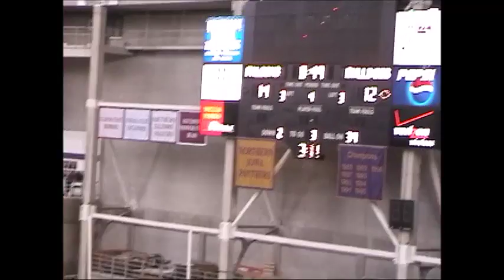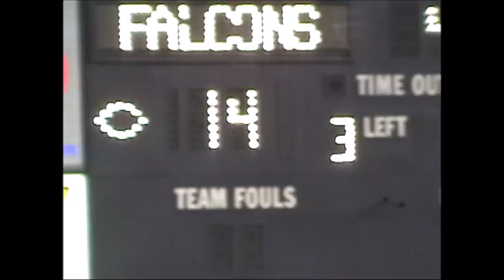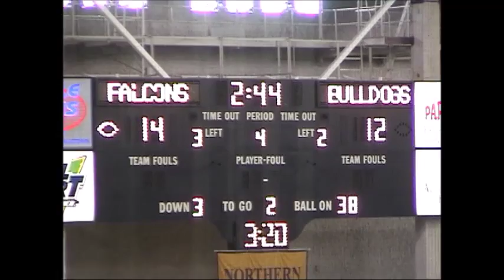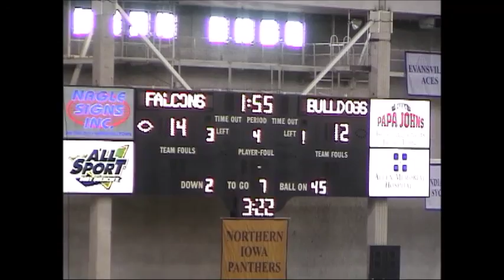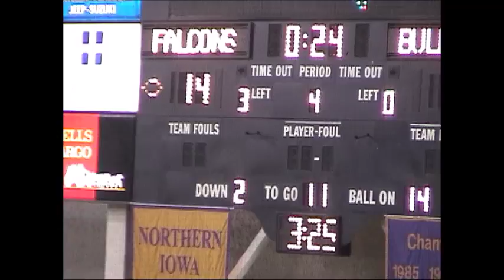AP vs Ogden 1A Iowa High School Football Qtr 4